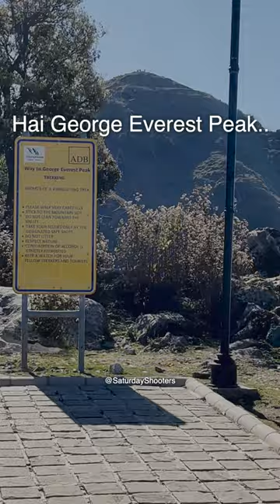Trek | George Everest Peak Mussorie | Mussorie Tourist Places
George Everest Peak Mussorie | Mussorie Tourist Places | Mussorie

Your queries and topics covered :

mussoorie
mussoorie travel vlog
mussoorie hotels
mussoorie vlog
george everest peak trek
trekking